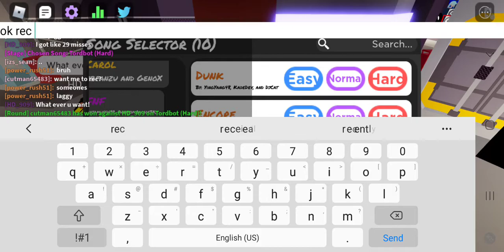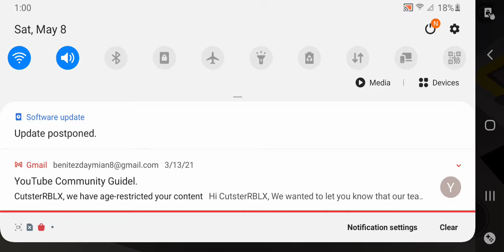funky Friday gameplay (featuring: HD_909)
again sorry for not uploading